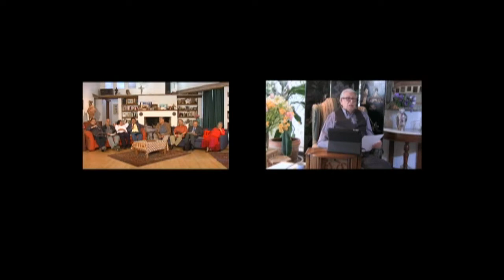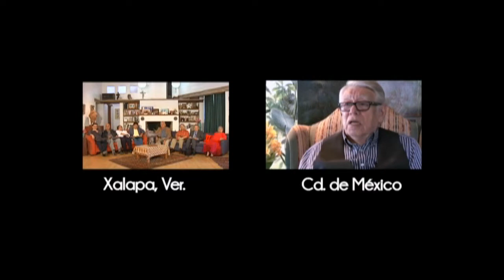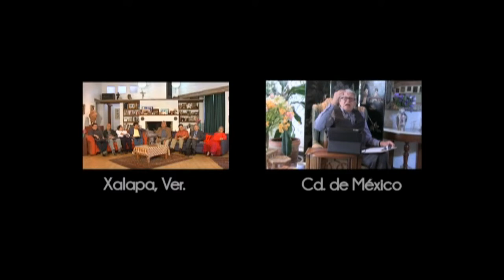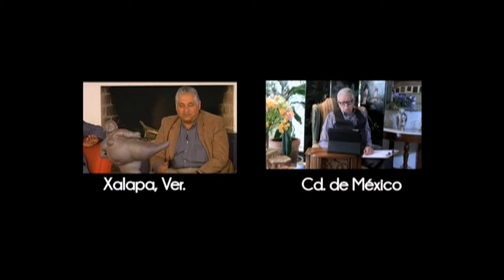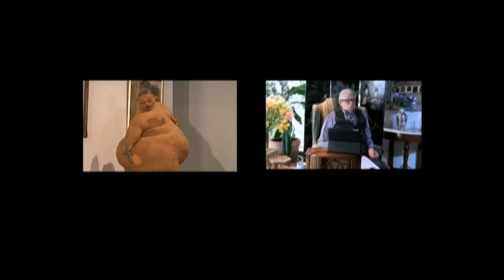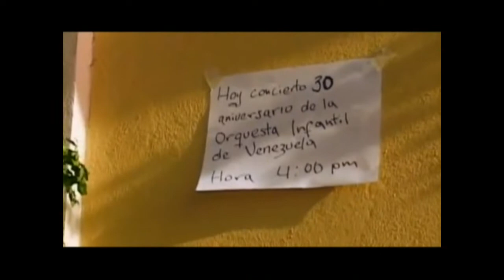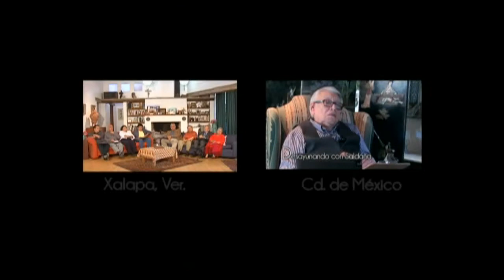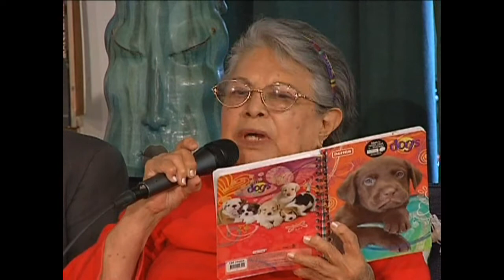Desayunando con Jorge Saldaña 12MY13